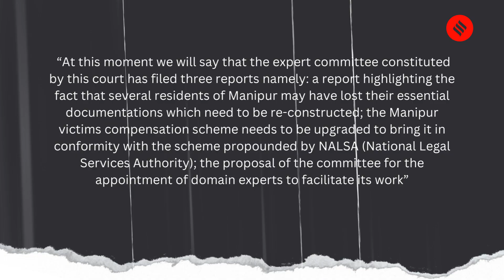Manipur Violence: This Supreme Court Panel Is Overseeing Relief And Rehabilitation In Manipur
Manipur Violence: The panel is headed by former Jammu and Kashmir High Court Chief Justice Gita Mittal and includes former Bombay High Court judge Justice Shalini Phansaklar Joshi and former Delhi High Court judge Justice Asha Menon.